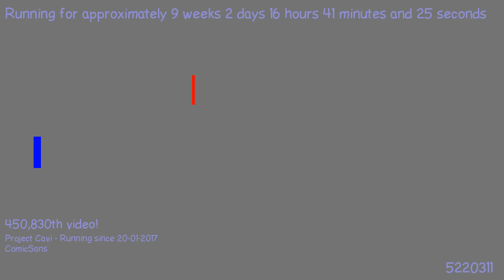1491002517 - Webdriver Cavi - H2